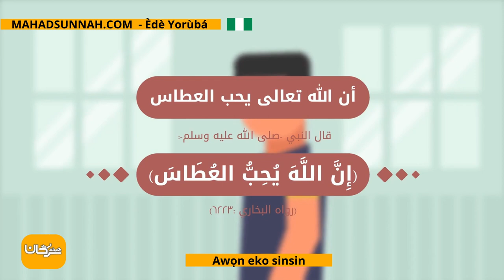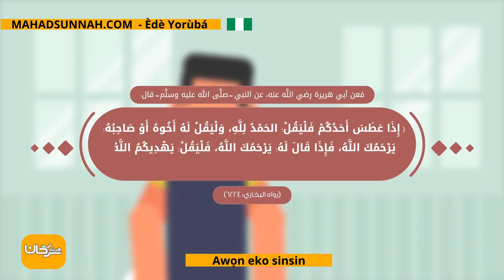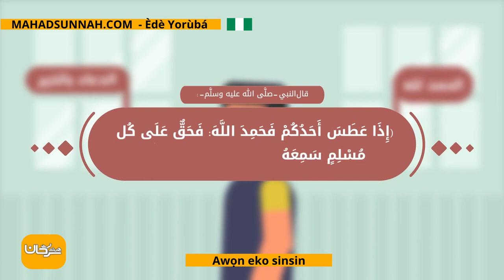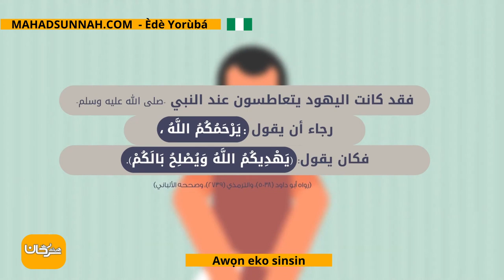Awọn Eko Sinsin آداب العطاس